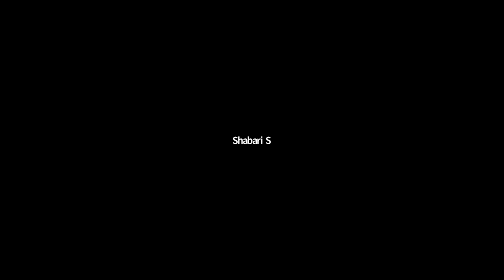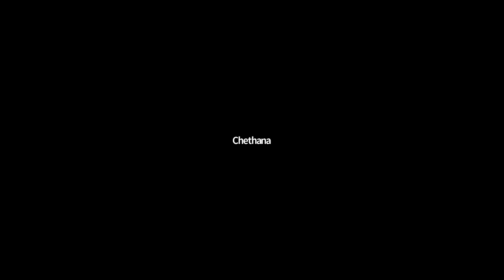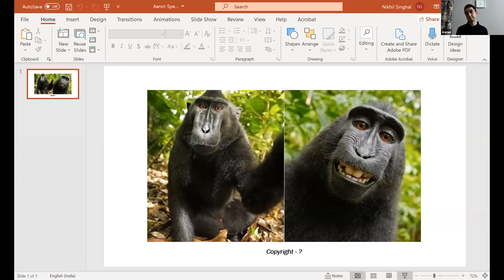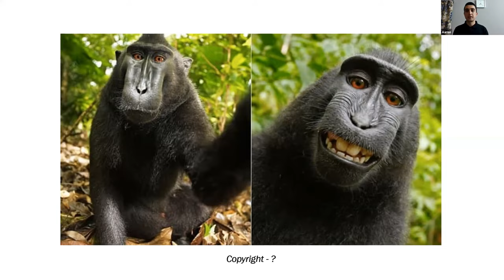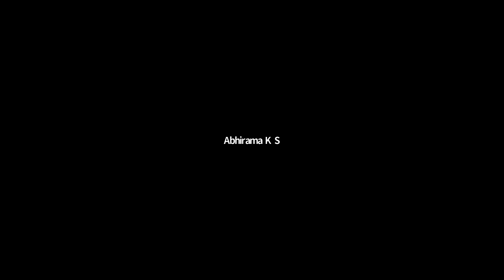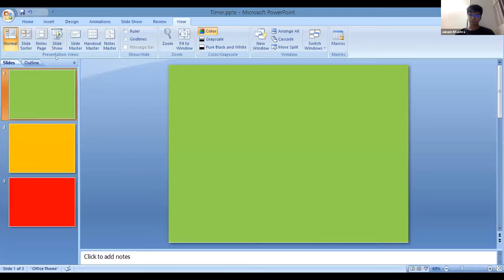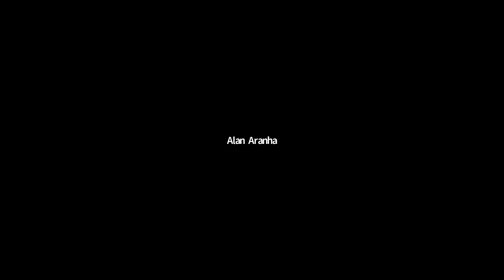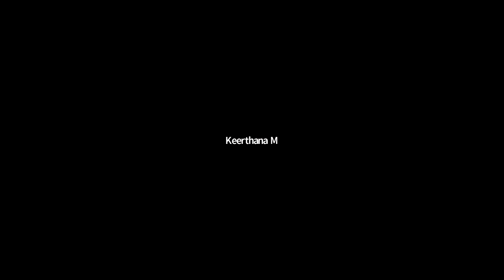BTMC Meeting #1253-8th January 2021